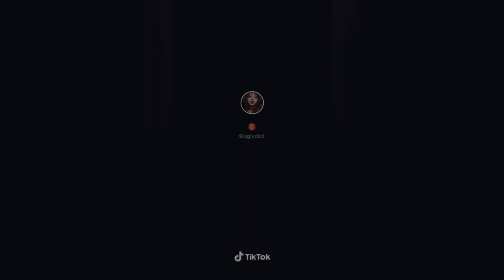Long Tongue - TIKTOK COMPILATION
666 my wrist is iced up 666 my wrist is sliced up

666 my wrist is iced up tiktok compilation